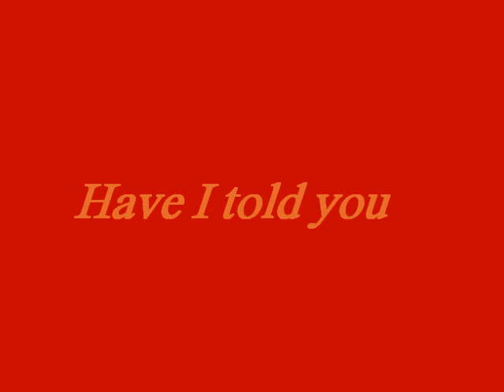Have I told you lately - Flute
Für Tris. Mehr als ein Gutenachtgruß.

Have I told you there's no one else above you?
Fill my heart with gladness, take away all my sadness,
Ease my troubles, that's what you do.
For the morning sun in all it's glory,
Meets the day with hope and comfort too,
You fill my life with laughter, somehow you make it better,
There's a love less defined,
And its yours and its mine,
We should give thanks and pray,
To the one, to the one.
Take away all my sadness, fill my life with gladness,

Noten und Hintergrundmusik sind von Thank you very much for this page!